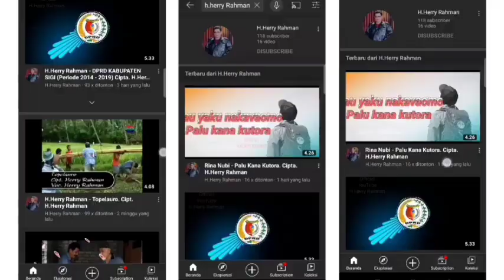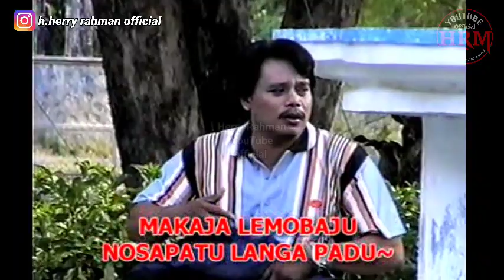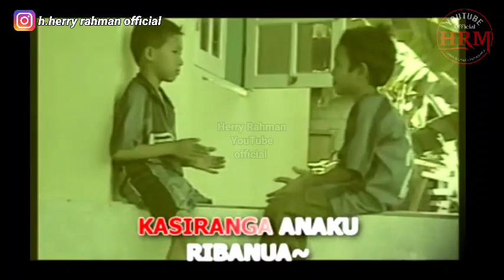H.Herry Rahman - Hp (Handphone) Cipta. H.Herry Rahman (Official Music Video)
Lagu Kaili Berjudul "Hp (Handphone) Album Milenium 5, di rekam di Studio Nirwana Record Surabaya.